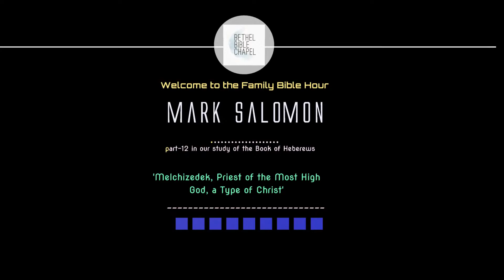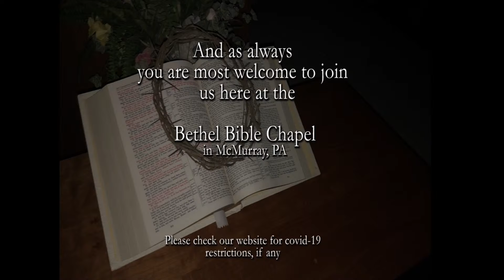MARK SALOMON - pt-12 in our study of the Book of Hebrews. Melchizedek, priest of the most High God.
MARK SALOMON - pt-12 in our study  of the Book of Hebrews.  Melchizedek, priest of the most High God, a type of Christ